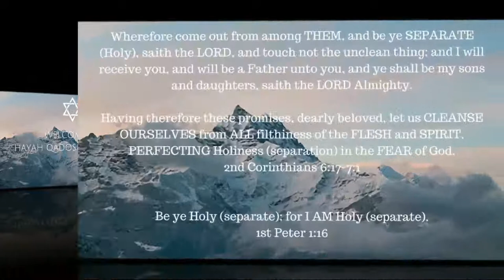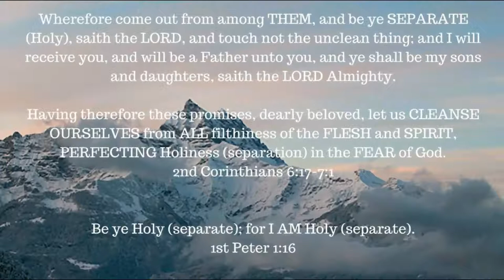ONE A DAY for the soul - 2-4-18 -- The chosen people, become lowly slaves